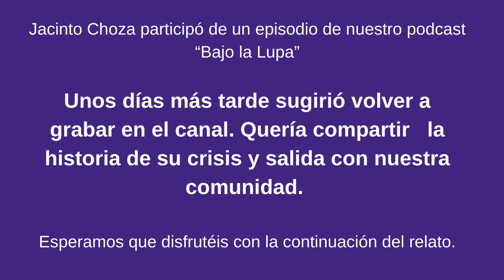JACINTO Ch. - Parte 3 -- "Tenía estómago crítico, no espíritu crítico"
Tercera parte del testimonio de Jacinto Choza en su proceso de salida del Opus Dei.

Acompáñanos en esta tercera entrega de la colección "Auténticas Vidas", donde conocerás cómo este filósofo, pensador y académico español debió resolver los desafíos mentales que le generó la oposición entre su honradez intelectual y vivencial y la vida dentro del Opus Dei 📖✨💔

Jacinto Choza es un renombrado catedrático de Antropología Filosófica de la Universidad de Sevilla. 🇪🇸🇪🇸 Nacido en Sevilla en 1944, Choza ha dedicado su vida académica a explorar las profundidades de la filosofía y la antropología. Tras cursar Filosofía y Letras en las universidades de Sevilla y Madrid, amplió sus estudios en Italia, Alemania y Estados Unidos, obteniendo su doctorado en Filosofía por la Universidad de Navarra.

Con una prolífica carrera docente 📖📚y de investigación, 📖📚ha sido profesor en las universidades de Navarra, Murcia, y Sevilla, así como profesor visitante en Columbia University y la Universidad de Glasgow. Es miembro destacado de varias sociedades científicas internacionales y fundador de "Thémata. Revista de Filosofía".

Choza ha publicado 🔖 extensamente sobre temas como la antropología filosófica, la filosofía de la cultura y la historia del mal. Entre sus obras más notables se encuentran "La realización del hombre en la cultura" (1990), "Al otro lado de la muerte. Las elegías de Rilke" (1991), y "Antropología filosófica. Las representaciones del sí mismo" (2002). 🤝✨

Historias de luz sobre las contradicciones que existen entre lo que se predica y lo que se vive en el OpusDei. 🌟✨

🔍 Nuestro canal brinda un espacio seguro para que miembros activos, ex miembros y personas afectadas compartan sus experiencias, realicen análisis profundos y mucho más.

🤝 Nuestro objetivo es contribuir de manera transparente a esta etapa crítica que atraviesa el Opus Dei. Tras la indicación de la Santa Sede en agosto de 2022 para reformar sus Estatutos y someterse al clero, entre otros cambios, la situación se ha aclarado aún más en agosto de 2023, con una nueva intervención.

💔 Creemos que la mayoría de los miembros activos del Opus Dei son personas de buen corazón que sufren situaciones de abuso en diferentes formas: psicológico, financiero y más, ya sea por conciencia o bajo el síndrome de Estocolmo.

Puedes contactarte a través de